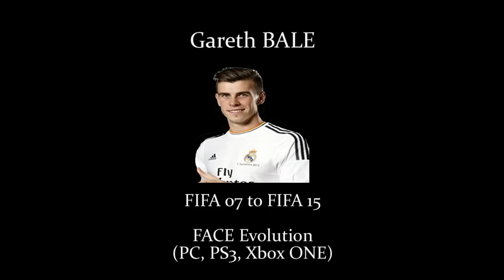Gareth BALE from FIFA 07 to FIFA 15 (PC, PS3, Xbox ONE)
100% Safe and Cheap, Instant Transfer!